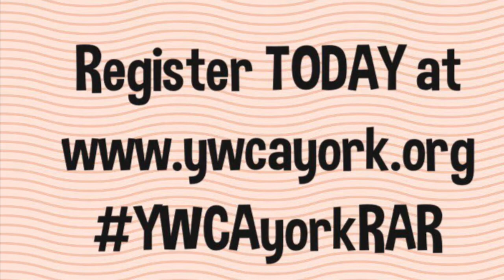YWCA York RAR Virtual 5K Ruby and Danie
Ruby and Danie Martin on a walk in their neighborhood while social distancing! Supporting YWCA York's Virtual 5K 2020.